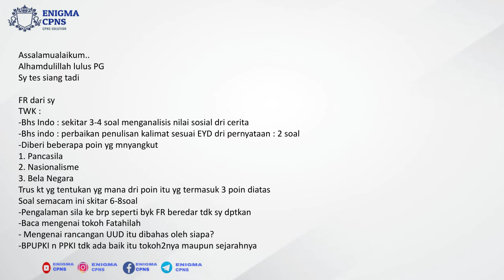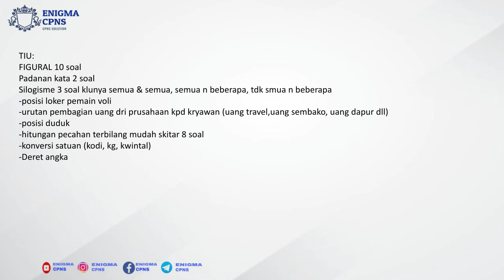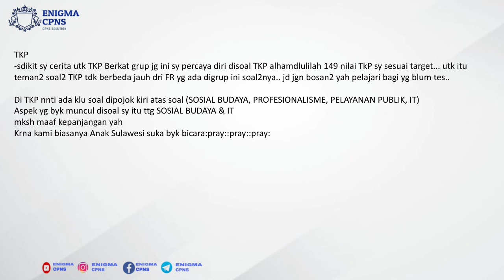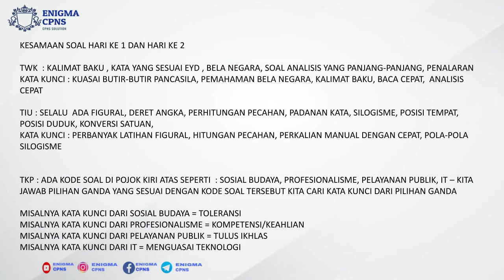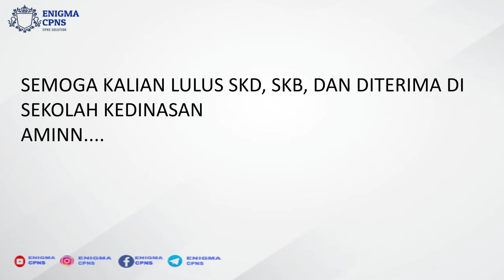FR BOCORAN SOAL SKD KEDINASAN HARI KE -2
Bocoran soal skd kedinasan hari ke 2 lengkap dengan tips dan trik cara cepat menjawab soal